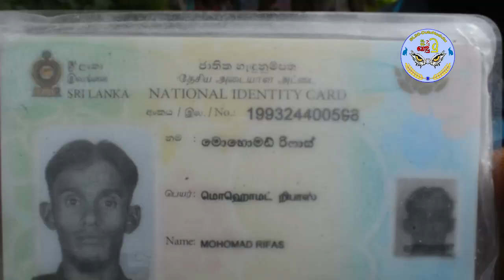Biggest Problem in Demodara | Stone quarry | Sl90 Dutu Nodutu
Biggest Problem in Demodara